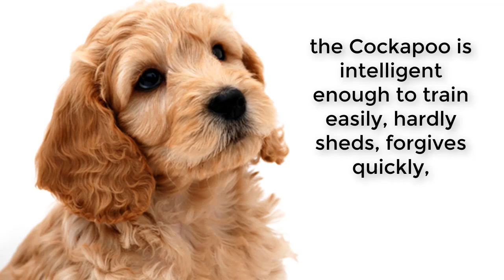Cockapoo Grooming One Length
A Cockapoo (also known as a spoodle or cockadoodle) is a mixed-breed dog that is the cross between either Cocker Spaniel breeds (American Cocker Spaniel or English Cocker Spaniel) and a poodle (in most cases a miniature poodle or toy poodle).